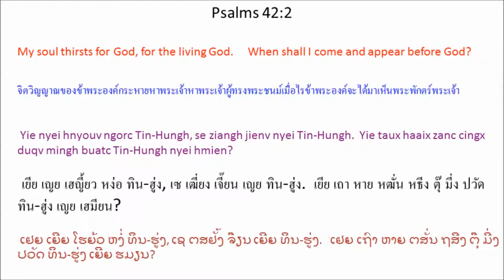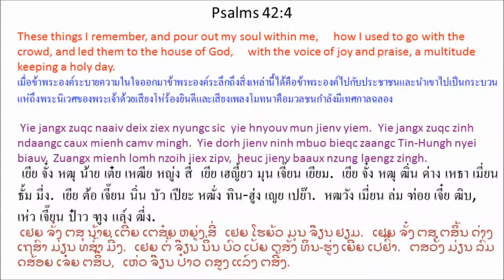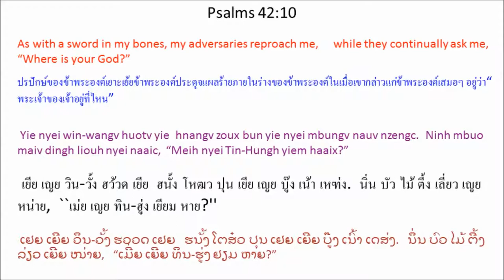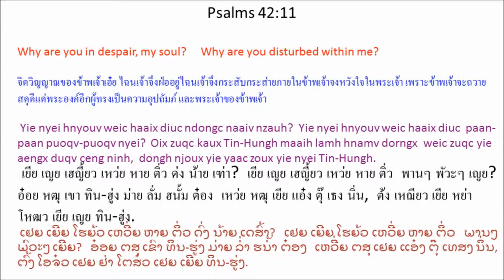Singx Nzung 42 (Psalm 42) Mien Bible - พระคัมภีร์ภาษาเย้า: สดุดี บทที่ 42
Mien Language Bible: Psalm 42
พระคัมภีร์ภาษาเมี่ยน: สดุดี 42
Mienh nyei Ging-Sou: Singx Nzung 42
เมี่ยน เญย กีง-โซว: สีง ฑูง 42
ມ່ຽນ ເຍີຍ ກີງ-ໂຊວ: ສີງ ດສູງ 42

1 O Tin-Hungh aac, yie nyei hnyouv ngorc meih
hnangv njaih ngorc ndoqv nyei wuom-daaih nor.
2 Yie nyei hnyouv ngorc Tin-Hungh, se ziangh jienv nyei Tin-Hungh.
Yie taux haaix zanc cingx duqv mingh buatc Tin-Hungh nyei hmien?
3 Yie ziangh hnoi ziangh muonz
nyanc wuom-mueic dorngx hnaangx.
Mienh yaac maiv dingh liouh nyei naaic yie,
“Meih nyei Tin-Hungh yiem haaix?”
4 Yie jangx zuqc naaiv deix ziex nyungc sic
yie hnyouv mun jienv yiem.
Yie jangx zuqc zinh ndaangc caux mienh camv mingh.
Yie dorh jienv ninh mbuo bieqc zaangc Tin-Hungh nyei biauv.
Zuangx mienh lomh nzoih jiex zipv,
heuc jienv baaux nzung laengz zingh.
5 Yie weic haaix diuc ndongc naaiv nzauh?
Yie nyei hnyouv weic haaix diuc paan-paan puoqv-puoqv nyei?
Oix zuqc kaux Tin-Hungh maaih lamh hnamv dorngx
weic zuqc yie aengx duqv ceng ninh,
dongh njoux yie yaac zoux yie nyei Tin-Hungh. *
6 Yie nyei hnyouv za'gengh mun haic,
yie ziouc yiem Jor^ndaen Deic,
caux Hemon Mbong caux Misaa Mbong jangx zuqc meih.
7 Wuom ndortv meih nyei domh mbaengx hnangv mba'ong nor, njunh njunh nyei mbui.
Ndo nyei dorngx aengv bieqc ndo nyei dorngx.
Meih nyei domh wuom-laangc
nqomz jiex yie gu'nguaaic.
8 Lungh hnoi zanc Ziouv laauc yaangh ninh ziepc zuoqv hnamv nyei jauv,
lungh muonz zanc bun yie baaux ninh nyei nzung
daux gaux bun yie nyei ziangh maengc nyei Tin-Hungh.
9 Yie gorngv mbuox yie nyei La'bieiv, se Tin-Hungh,
“Meih weic haaix diuc la'kuqv yie?”
Yie weic haaix diuc oix zuqc zanc-zanc nzauh nyiemv,
laaix win-wangv hoic jienv yie?
10 Yie nyei win-wangv huotv yie
hnangv zoux bun yie nyei mbungv nauv nzengc.
Ninh mbuo maiv dingh liouh nyei naaic,
11 Yie nyei hnyouv weic haaix diuc ndongc naaiv nzauh?
Yie nyei hnyouv weic haaix diuc
paan-paan puoqv-puoqv nyei?